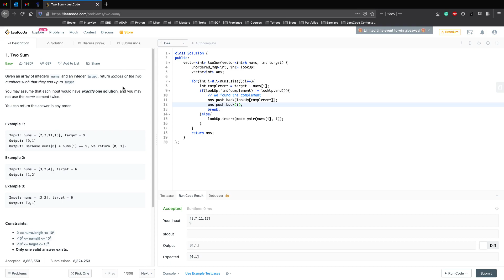Two Sum - LeetCode Solution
Hello! In this video we will solve a very popular interview question:
Two Sum